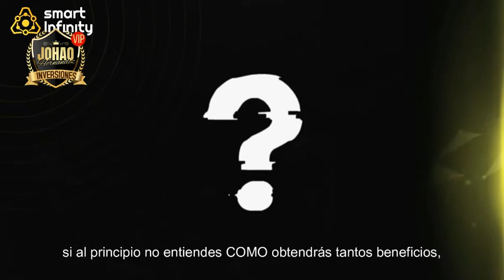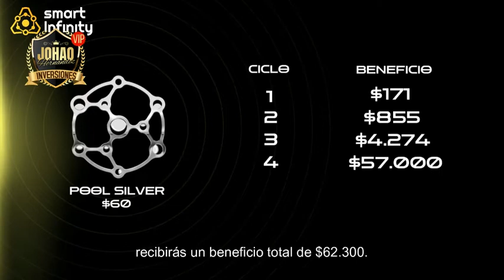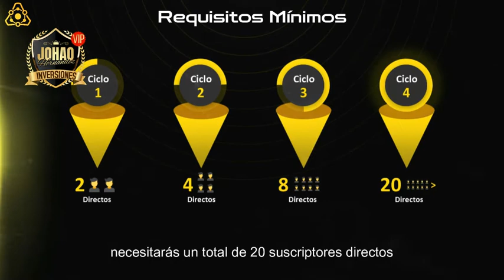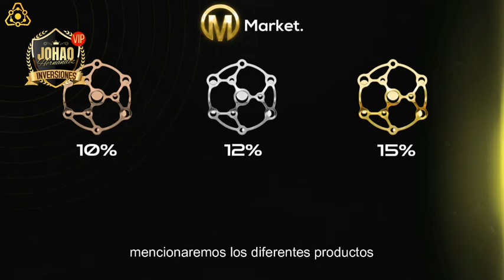🔴Smart Infinity invierte $30 y Gana Varios Miles de dolares, Contrato Inteligente